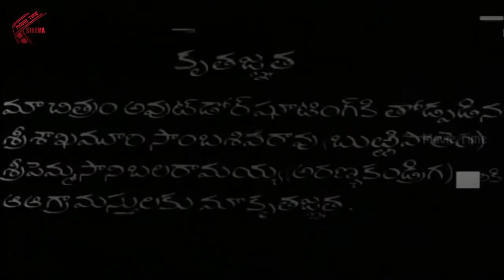Meena Movie || Part 01/17 || Krishna, Vijaya Nirmala || MovieTimeCinema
Watch - Meena Telugu Full Movie featuring Krishna, Vijaya Nirmala, Gummadi & Surya Kantham.  Directed by  Vijaya Nirmala, Music Composed By Ramesh Naidu n  Produced By Pv.Ramanaiah & Gp Mallaiah